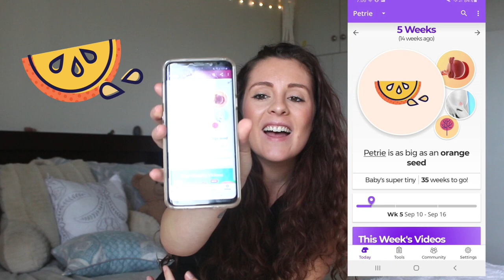5 WEEKS🤰🏻PREGNANCY UPDATE || THE POISSANTS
Hi everyone! I know it has been about a month since I uploaded, I have had a lot going on but I am back and hoping to put up a lot of content for you guys. Here is my 5 week pregnancy update! I share symptoms from that week, a baby update, fears and more!

👍THUMBS UP FOR MORE 🤰🏻 PREGNANCY VIDEOS!

What were your early pregnancy signs?

Products mentioned in the video:
BOOKS:
Baby Signs: How to Talk with Your Baby
The Expectant Father
New Dad's Playbook
Mountain Ocean Mother's Special Blend
The Conscious Parent

OTHER:
Raspberry Leaf Tea

CAMERA GEAR USED:
16 GB memory card
Tall Tripod